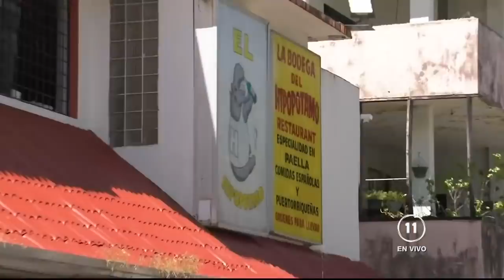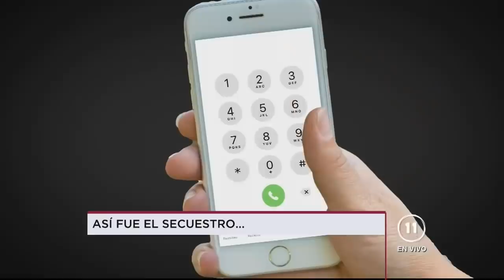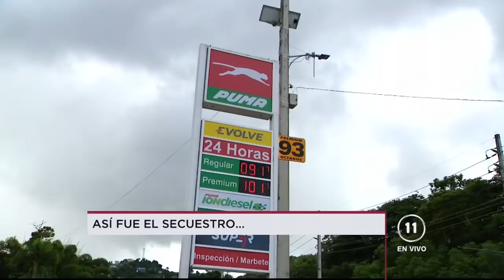ASÍ FUE EL SECUESTRO...